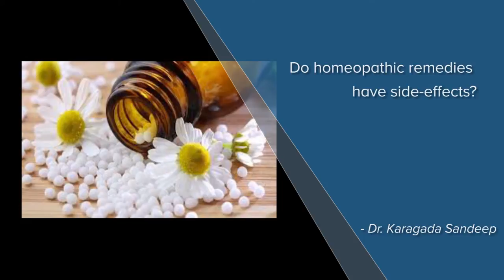Do homeopathic remedies have side-effects? - Dr. Karagada Sandeep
Homeopathic medications are very mild preparations made from naturally occurring substances.  As a rule they don’t have any side effects. Side effects are undesired effects of the drugs which are seen in natural action and course of the drug. In Homeopathy what we more commonly encounter is undesirable effects  or adverse  effects that happen  because you are not taking drugs as prescribed  by the  doctor. Self-medication, taking over the counter drugs for a prolonged period of time. Homeopathic medicine they appear to be a very minute doses they are this very sweet pills. So they appear very harmless. But we have to understand that any medicines we have to being about a positive change in the body can also bring about negative changes if taken in an improper  manner so always make sure that take  these medications under prescription. Always  meet a doctor  so that the doctor can decide  what is the medicine which is  best  suited  for you  and your body type, certain side  effects  can be seen in homeopathy  when the principles  of homeopathy are not followed. Always make sure that the homeopath  that you  go to always  follows the  principles of classical homeopathy.